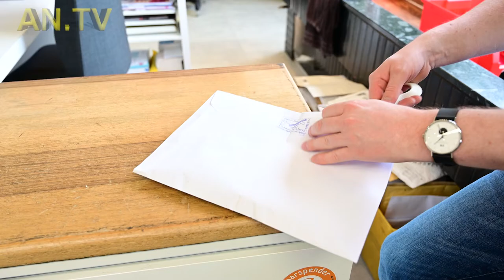53 Britta*s Talk - Haare spenden - Teil 2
Nachdem unserem letzten Bericht wurden ein paar Stimmen laut, das hier doch alles nur Lug und Betrug ist.

Sind wir einer Betrugsmasche zum Opfer gefallen?

Wir haben uns auf die Fersen gemacht und sind bis kurz vor die Holländische Grenzen gefahren und haben uns direkt vor Ort vergewissert, was mit den Haaren wirklich passiert.

Was dort mit den Haaren gemacht wird und ob die Spenden an den Empfänger kommen klären wir im folgenden Beitrag.

Für diejenigen, die sich mit den Gedanken tragen auch ihre Haare zu spenden, können sich über voll umfänglich informieren.

Gerne dürft Ihr den Beitrag Teilen, Liken und Kommentieren.